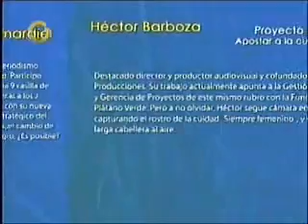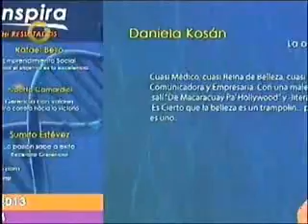Entrevista Mujeres en Todo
Make it Happen_Gerencia que Inspira 2_Pasión que da Resultados_